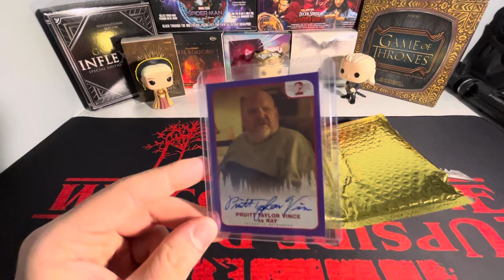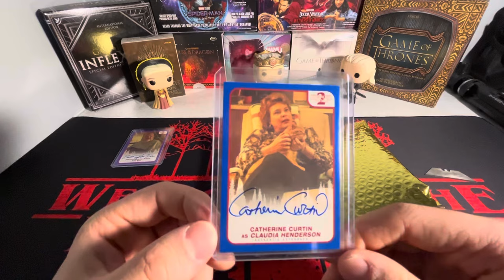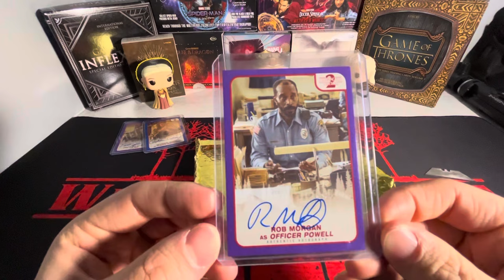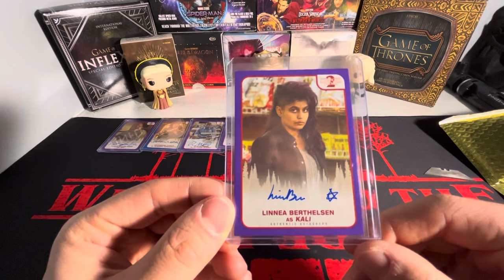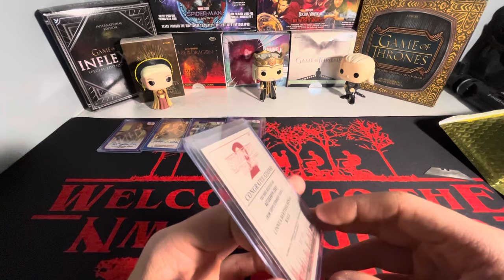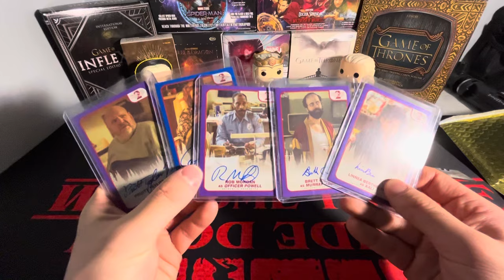MY BIGGEST PACKAGE EVER 😨 Non Sports Card Mail Day With Stranger Things Autographs 🎆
In todays video i am going to be showing y’all some more pickups that i have been expecting from eBay… but this isn’t just a random package. This is arguably the biggest package i have ever received from eBay 😨 All of these autographs i got at bids from the same seller and i must say i got an absolute STEAL on this lot, but y’all have to let me knw down below what y’all think!

Thank y’all so much for deciding to check out my Stranger Things mail day It truly means a whole lot to me 🥹 Make sure to check out my channel where you will find plenty of content relating to mostly Non Sports Cards but there is also some gaming content as well!!!

Here are some popular channel playlists that y’all can check out as well: